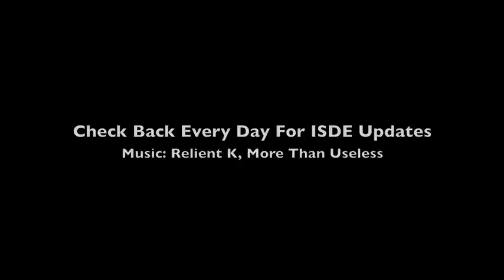ISDE Day 3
Check out what the boys have been doing today here in Mexico.  Racing is getting closer and closer and the rest of the crew should have there bikes in the AM.